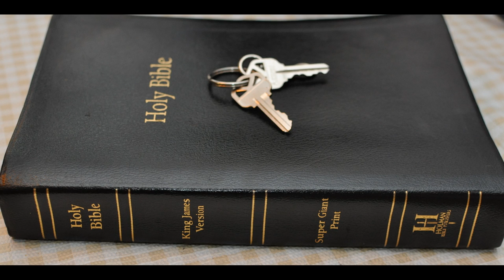Day of the Lord 3 Isaiah 34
Day of the Lord Part 3 & Isaiah 34 commentary
Isaiah Chapter 34: 1 Come near, ye nations, to hear; and hearken, ye people: let the earth hear, and all that is therein; the world, and all things that come forth of it.

2 For the indignation of the LORD is upon all nations, and his fury upon all their armies: he hath utterly destroyed them, he hath delivered them to the slaughter.

3 Their slain also shall be cast out, and their stink shall come up out of their carcases, and the mountains shall be melted with their blood.

4 And all the host of heaven shall be dissolved, and the heavens shall be rolled together as a scroll: and all their host shall fall down, as the leaf falleth off from the vine, and as a falling fig from the fig tree.

5 For my sword shall be bathed in heaven: behold, it shall come down upon Idumea, and upon the people of my curse, to judgment.

6 The sword of the LORD is filled with blood, it is made fat with fatness, and with the blood of lambs and goats, with the fat of the kidneys of rams: for the LORD hath a sacrifice in Bozrah, and a great slaughter in the land of Idumea.

7 And the unicorns shall come down with them, and the bullocks with the bulls; and their land shall be soaked with blood, and their dust made fat with fatness.

8 For it is the day of the LORD'S vengeance, and the year of recompences for the controversy of Zion.

9 And the streams thereof shall be turned into pitch, and the dust thereof into brimstone, and the land thereof shall become burning pitch.

10 It shall not be quenched night nor day; the smoke thereof shall go up for ever: from generation to generation it shall lie waste; none shall pass through it for ever and ever.

11 But the cormorant and the bittern shall possess it; the owl also and the raven shall dwell in it: and he shall stretch out upon it the line of confusion, and the stones of emptiness.

12 They shall call the nobles thereof to the kingdom, but none shall be there, and all her princes shall be nothing.

13 And thorns shall come up in her palaces, nettles and brambles in the fortresses thereof: and it shall be an habitation of dragons, and a court for owls.

14 The wild beasts of the desert shall also meet with the wild beasts of the island, and the satyr shall cry to his fellow; the screech owl also shall rest there, and find for herself a place of rest.

15 There shall the great owl make her nest, and lay, and hatch, and gather under her shadow: there shall the vultures also be gathered, every one with her mate.

16 Seek ye out of the book of the LORD, and read: no one of these shall fail, none shall want her mate: for my mouth it hath commanded, and his spirit it hath gathered them.

17 And he hath cast the lot for them, and his hand hath divided it unto them by line: they shall possess it for ever, from generation to generation shall they dwell therein.